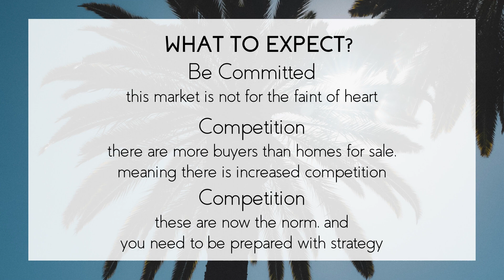State of the Market — Santa Clara County November 2021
Kaelin Real Estate Team
Realtor DRE 01945819
eXp Realty of CA